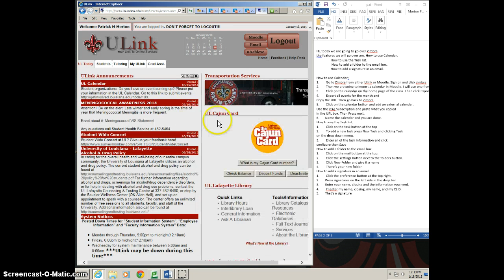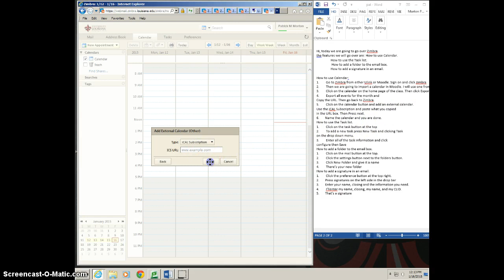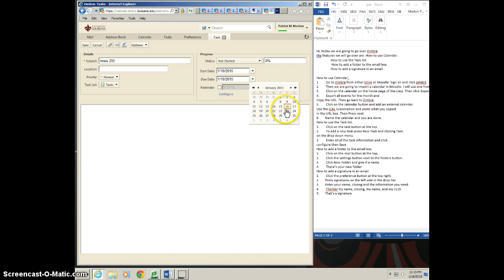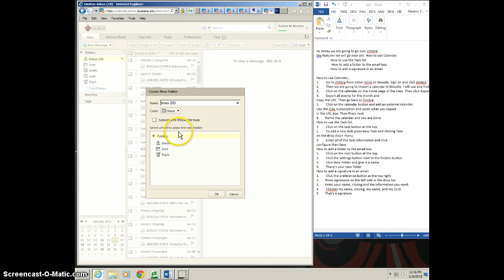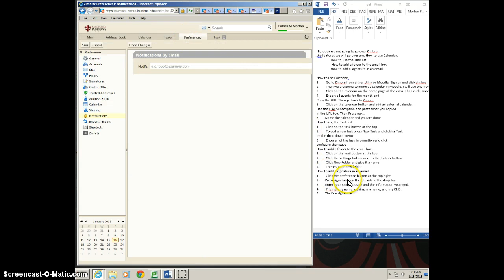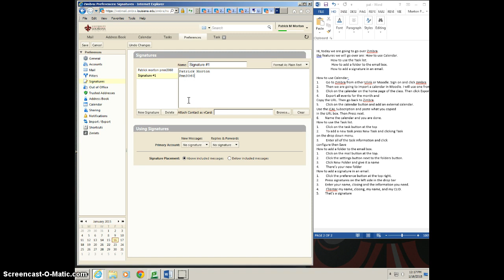My Screencast morton